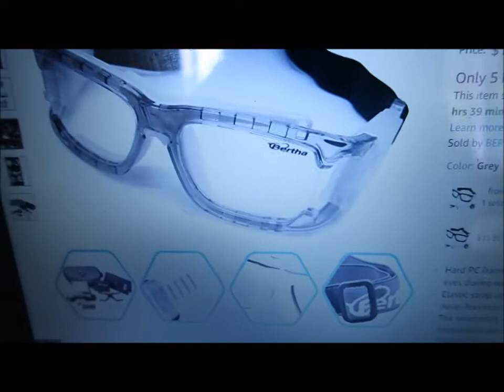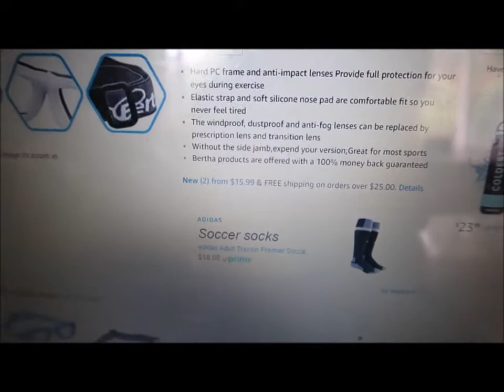Best Sports Goggles for the Money from Amazon.com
Bertha sports goggles for playing soccer basketball or volleyball to protect your eyes when you get hit in the face comes with a full array of accessories including cleaning cloth replacement straps replacement silicon nose piece and hard soft cases for only $15.99 available at amazon.com pick yours up today while supplies last

make bitcoin contributions using this address:  34tBHw7SsaCxm8UQusySPSdQQxpaAAiMXt